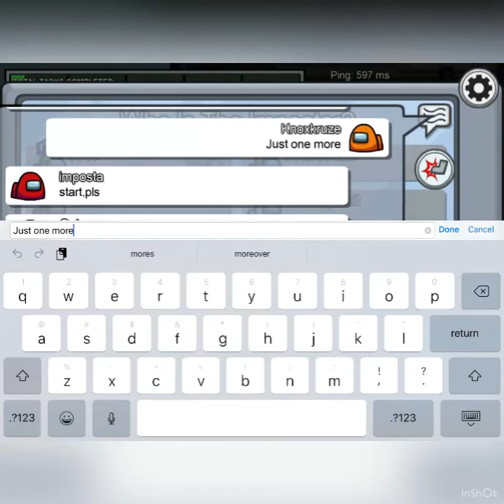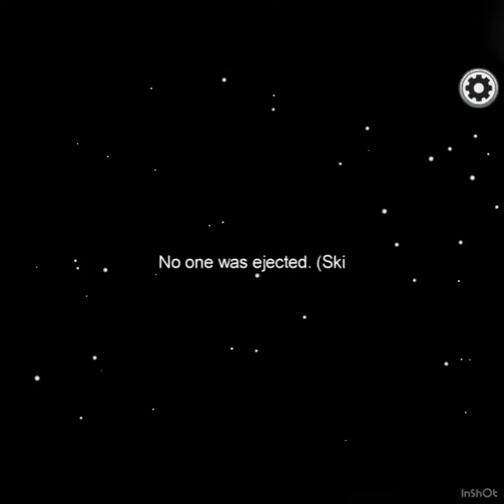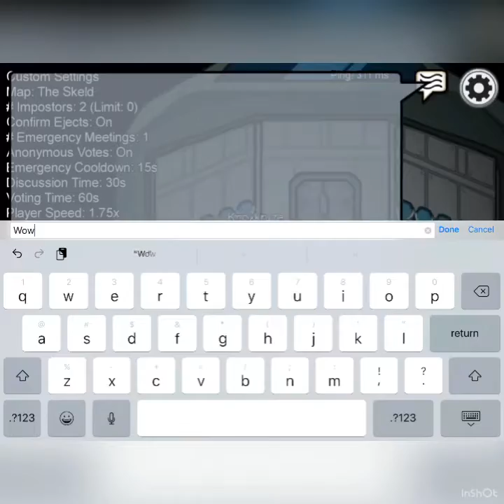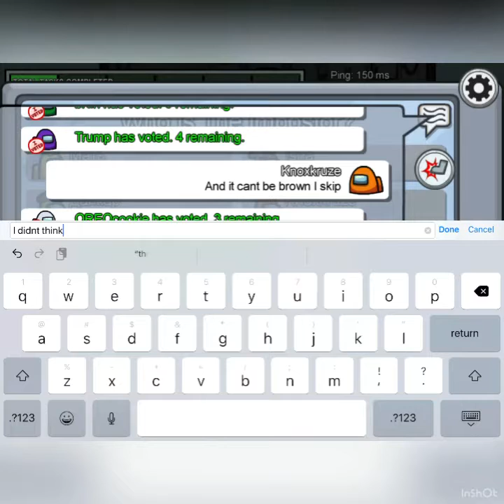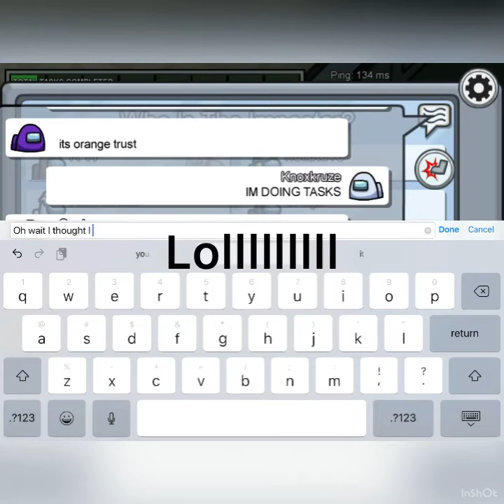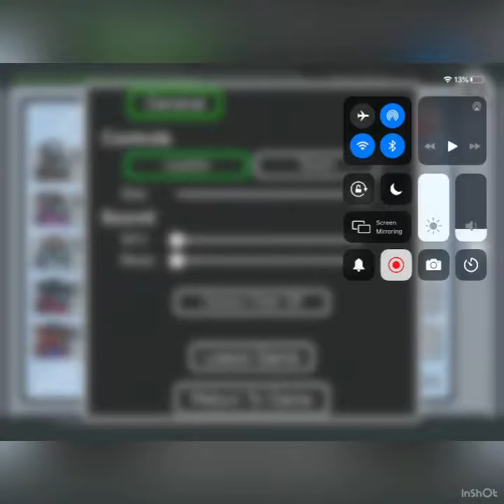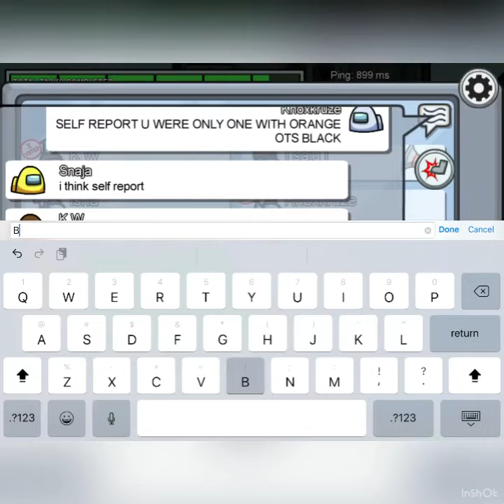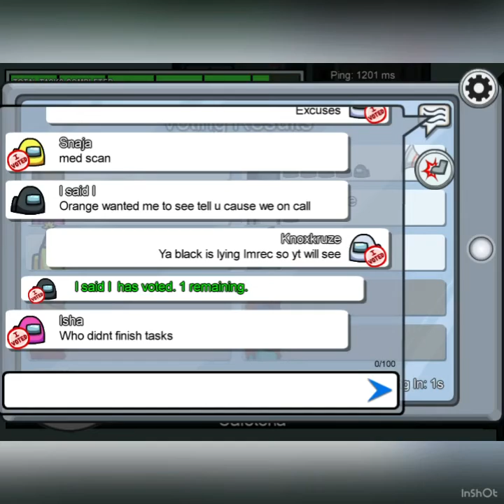Among us with k w a youtuber